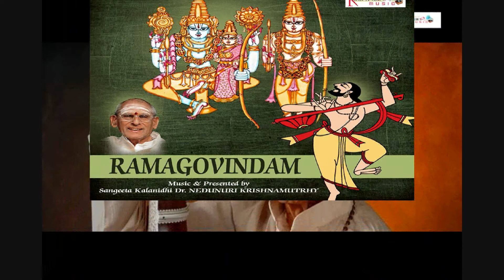Sri Raghurama - Poem | by Dr.Nedunuri Krishnamurthy | Ramagovindam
The Album Of :  Ramagovindam
Music Composed by :  Dr.Nedunuri Krishnamurthy
Song Name : Sri Raghurama - Poem
Dasaratha Rama - Mukhari - Adi
Singer : Dr.Nedunuri Krishnamurthy
Lyrics by :  Traditional
Language : Sanskrit
Classical Songs
Record Label : Keerthana Music Company
Digital Partner :